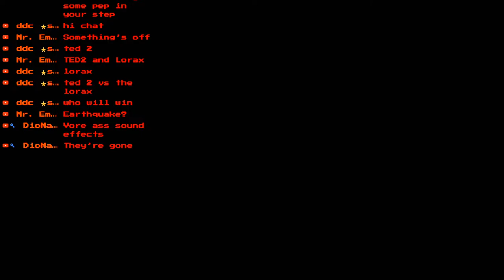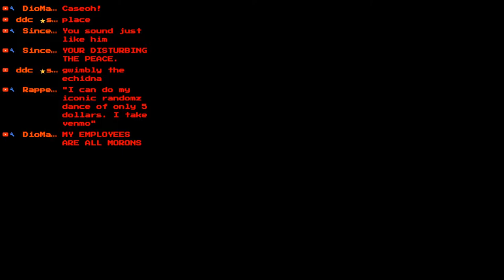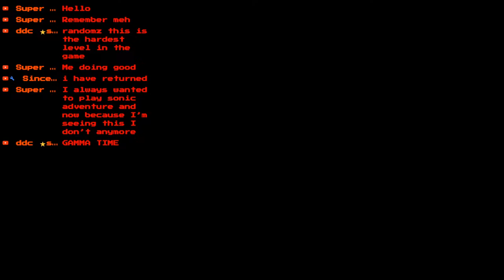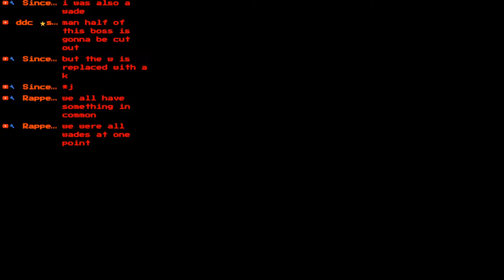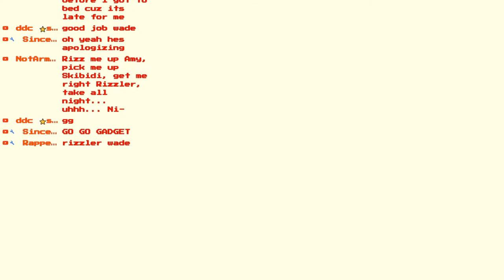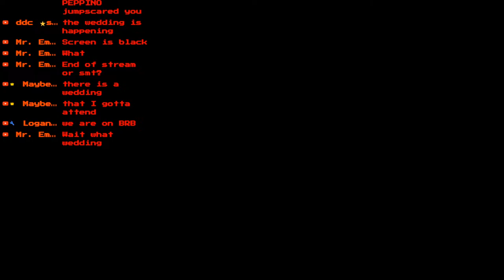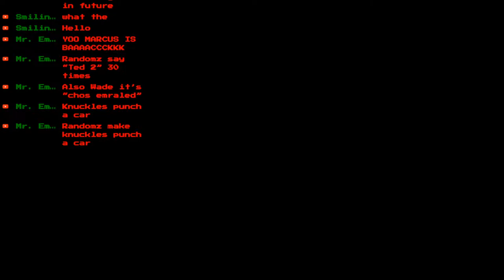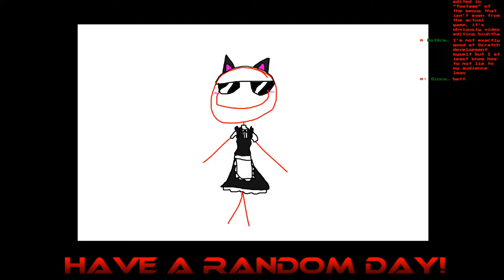Playing all of the (mainline) Sonic games (Sonic Stream 3)